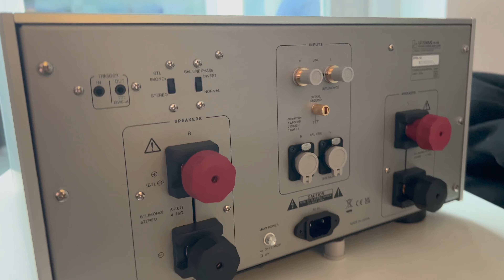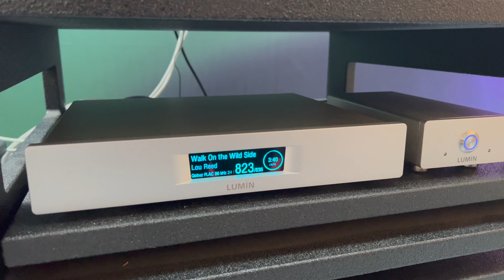Highend Munich 2022 - Luxman M-10X , new poweramp from Japan.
Brand new Luxman M-10X and a look around the showroom with Lumin and other LUXMAN stuff.

Used equipment for recording:
Microphone - Shure MV88+
12 Ring Light
Apple iPhone 15 Pro
HiFi on Amazon